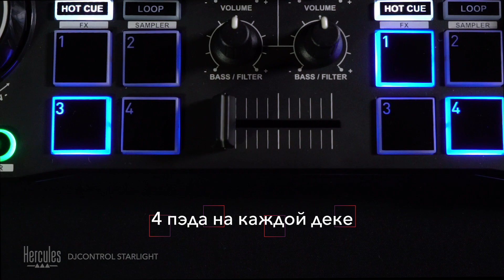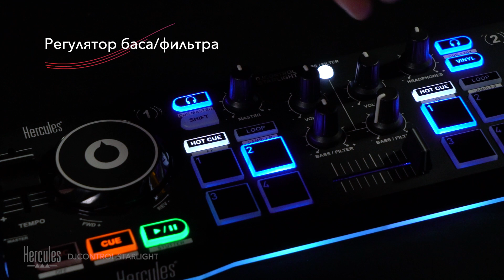Hercules | DJControl Starlight | Start Now (RU)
- Идеальный DJ контроллер, чтобы познакомиться с диджеингом. Serato DJ Lite входит в комплект

- Встроенная звуковая карта для предпрослушивания в наушниках и выходы на громкоговорители

- Управляйте подсветкой на панели: RGB и стробоскопические эффекты

- Все основные функции: бас/фильтр, режимы меток быстрого доступа, луп, FX, сэмплер, чувствительные к нажиму безупорные регуляторы и др.

- Компактный и легко переносимый в любое место, куда пожелаете